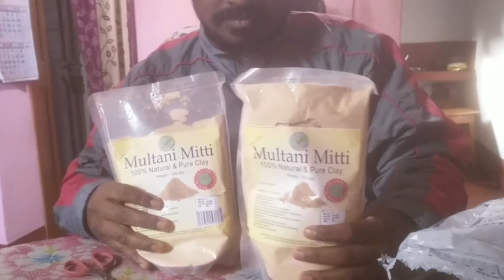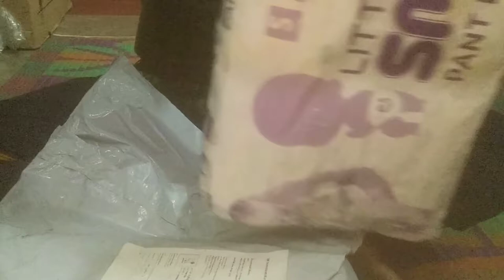unboxing ll surendranath vlogs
GOD blessing you 😊❤❤😊